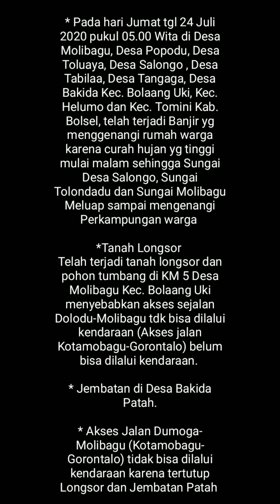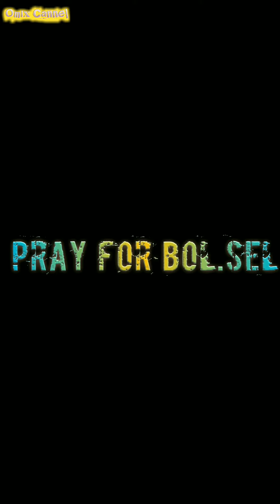Banjir Bandang & tanah longsor KAB.BOLSEL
aslam,wr wb...semoga qt semua terhindar dari mara bahaya Alam semesta,,,tak luout juga kemuingkinan daerah qt yg akannterkena dampak 😢😢😢

-kejadian di daerah bolaang mongondow selatan
-beberapa kecamatan terandam air

mari qt berdoa buat sudara2 qt yg terdampak bencana,semoga semua cepat teratasi 🙏🙏🙏